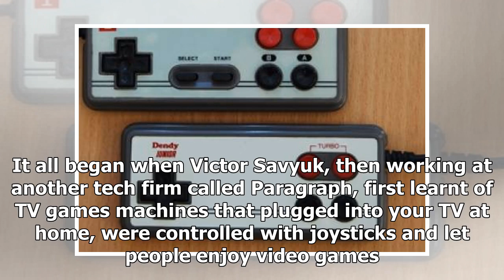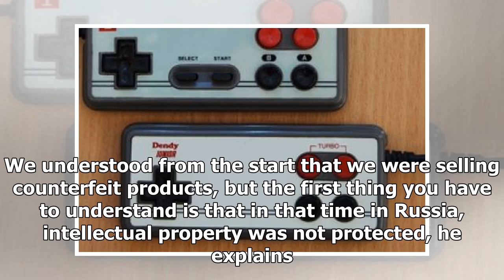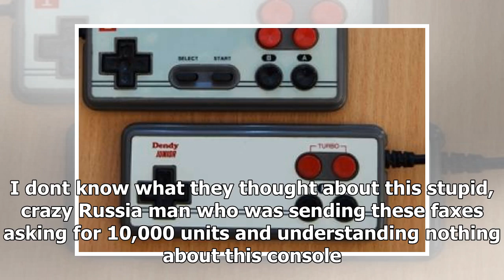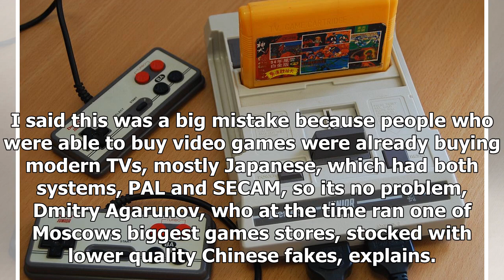How a fake console nes open Russian market games - HOT NEWS TNC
⚫️ Follow HOT NEWS TNC Time in :
 - G+:
-TW:
# HOTNEWSTNCTime